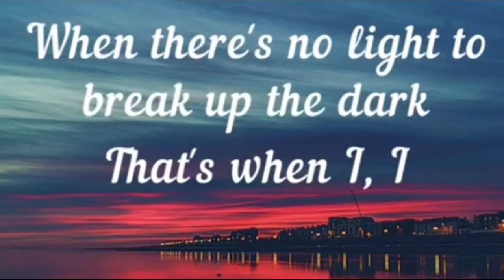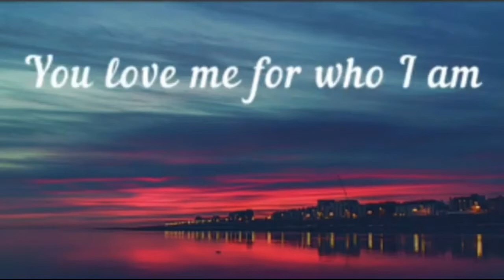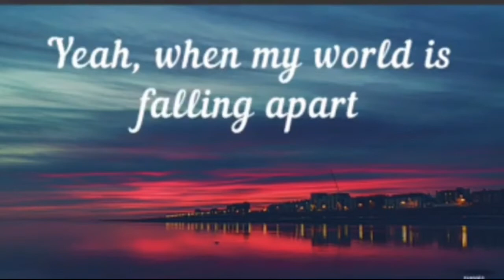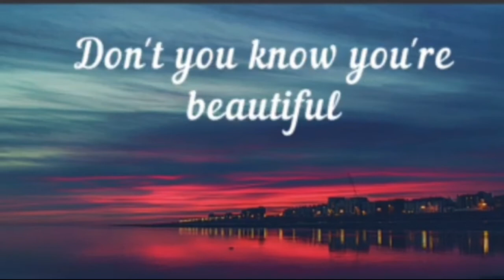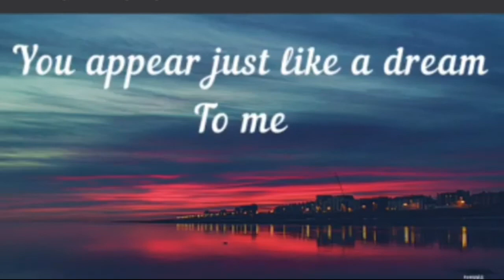When I Look At You( Lyrics) by Miley Cyrus